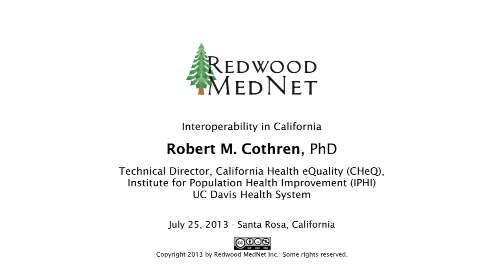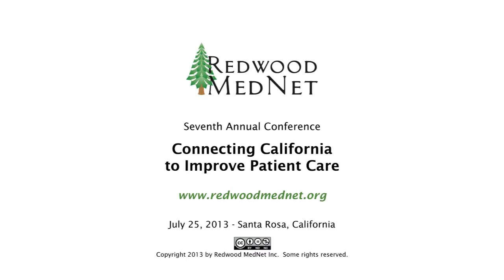Redwood MedNet 2013 - Robert M. Cothren, PhD - plus panel Q & A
Robert M. (Rim) Cothren, PhD, is Technical Director at California Health eQuality (CHeQ). CHeQ is a program operated by the Institute for Population Health Improvement (IPHI) at UC Davis Health System. This presentation on interoperability in California was recorded at Connecting California to Improve Patient Care, an annual health information technology and policy conference hosted by Redwood MedNet. The conference was held on July 25, 2013 at the Hyatt Vineyard Creek Hotel in Sonoma County, California. The conference features presentations and discussions by subject matter experts on electronic health records (EHR), personal health records (PHR) and health information exchange (HIE).